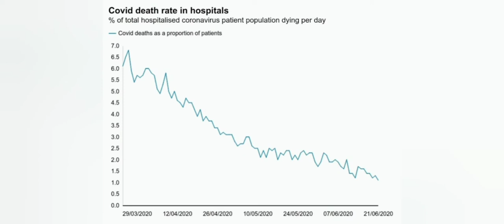Vaccinating 75% Population With Single Dose In 30 Days May Lower Covid 19 Deaths | ICMR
Amid growing concerns over the third wave of coronavirus pandemic, the Indian Council of Medical Research (ICMR) has said that vaccinating 75 percent of the population within 30 days might lower the death rate. A modeling study done by the ICMR recently published in Lancet has stated that single-dose vaccination of 75 percent population in a 30-day period was found to substantially reduce mortality by up to 37 percent and symptomatic infections by 26 percent in a district witnessing the beginning of another COVID wave.